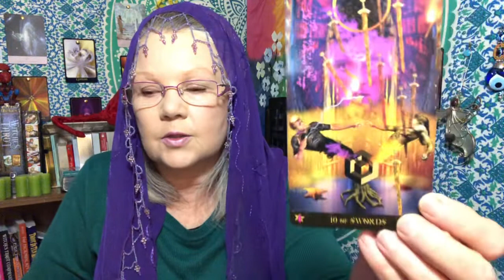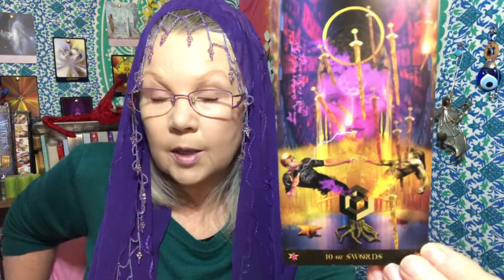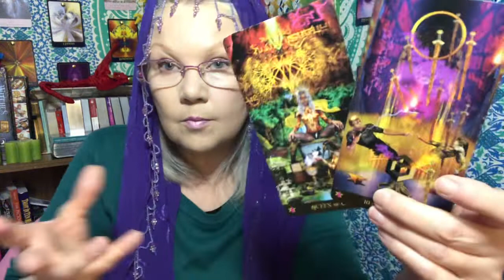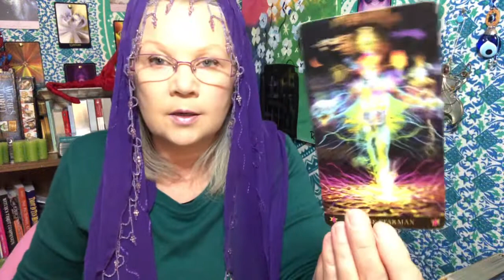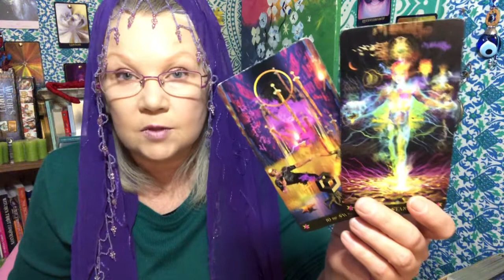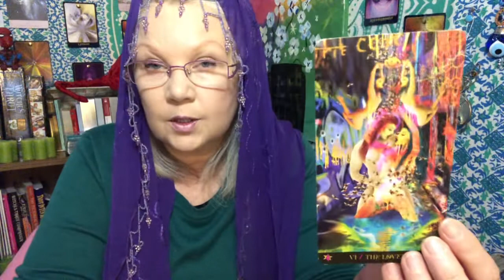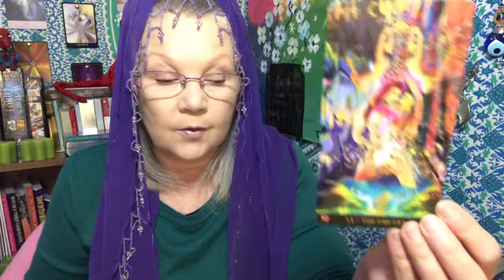March 2 DAILY TAROT READING “GLITCHES IN THE MATRIX!!” Reading For All Zodiac Signs